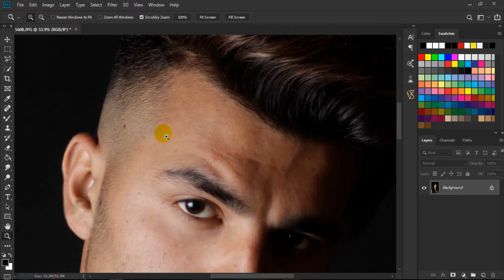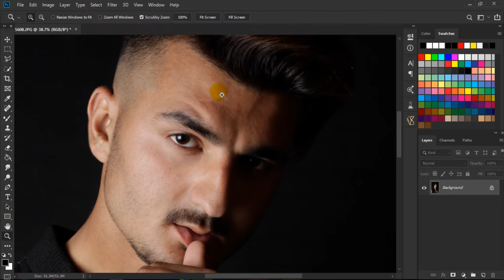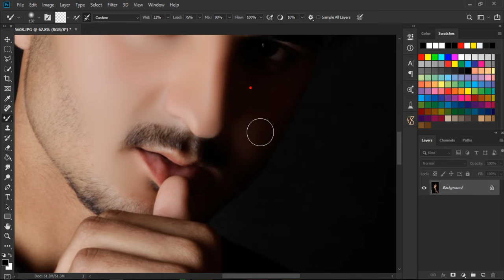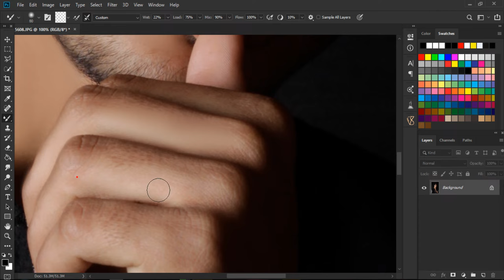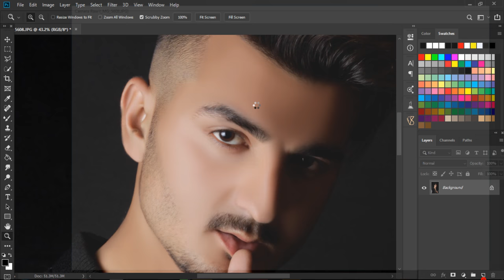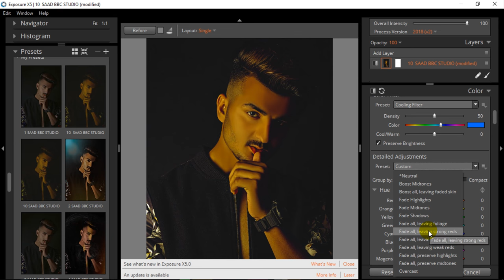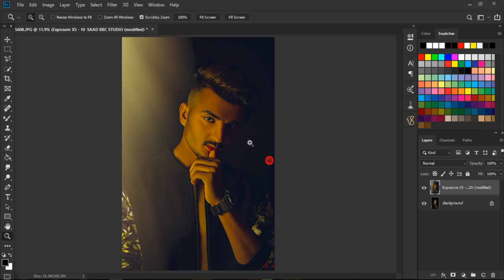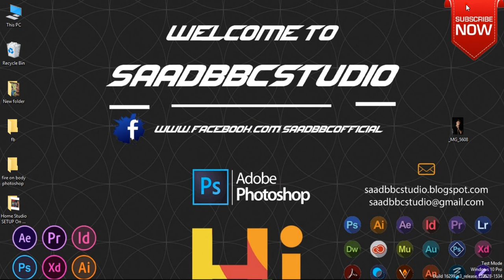High-End Retouching Manually in photoshop editing tutorials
2ND groups